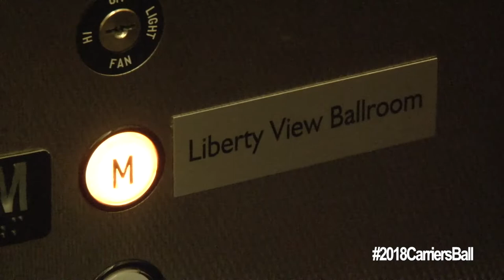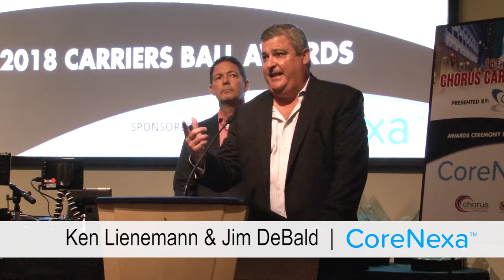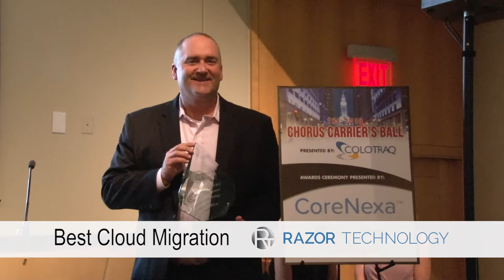2018 Chorus Carriers Ball presented by COLOTRAQ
The telecom community and cloud partners around the country turned their attention to this innovative and exciting gala as Chorus Communications & Colotraq honored the top carriers and solutions providers in the industry today.

This red-carpet event featured a special live performance by hip-hop pioneer, Grandmaster Flash, the South Philadelphia String Band “Mummers Parade 1st place 2018”, Ben Franklin and Rocky Balboa.